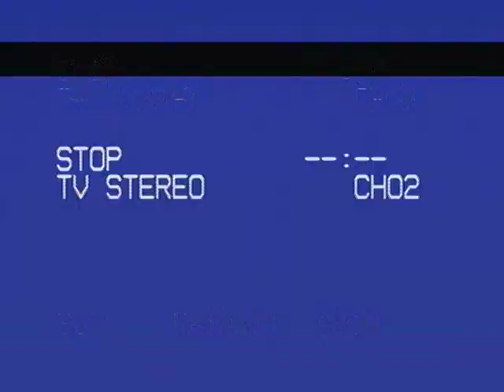Getting Even trailer starring Richard Roundtree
Late 80's actioneer!